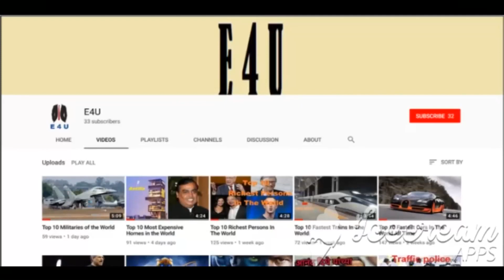Aur Inhe kashmir Chahiye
Aur Inhe kashmir Chahiye funny
और इन्हें कश्मीर चाहिए